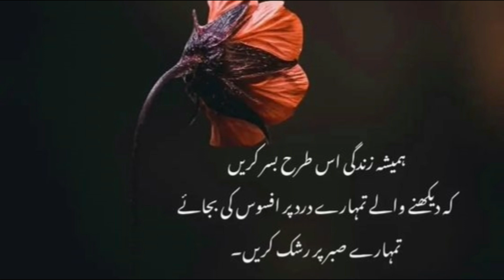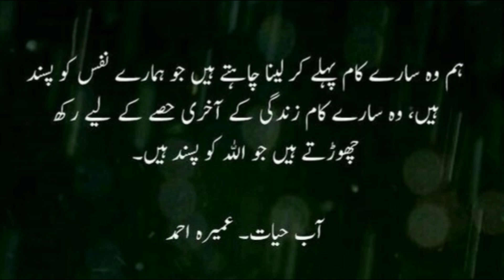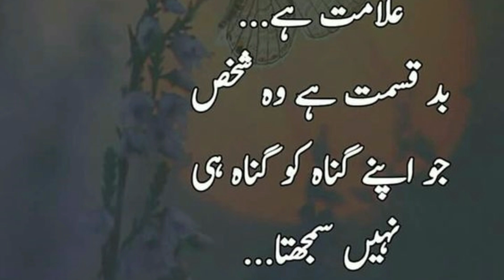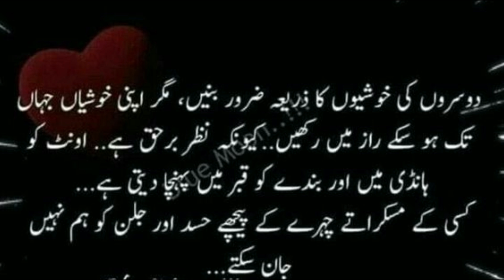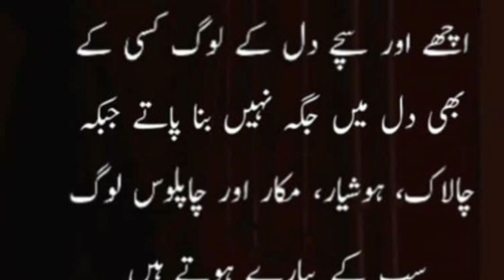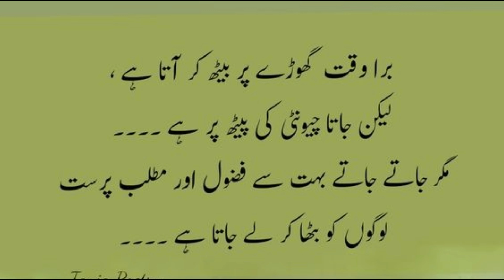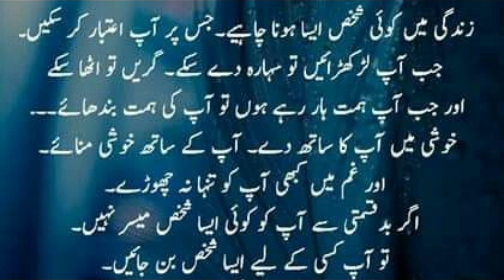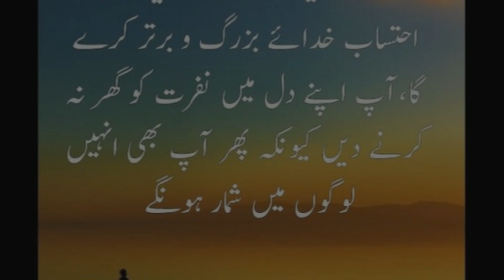Jab Bura Waqt Ahista Guzre to Yeh Nishani Hai | Deep Urdu Quotes For Life | Amazing Quotes in Hindi